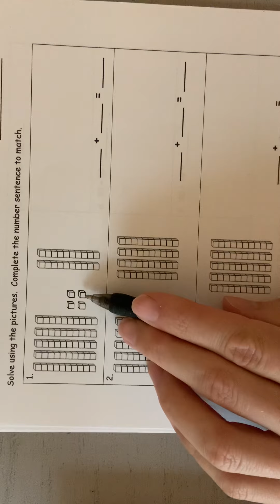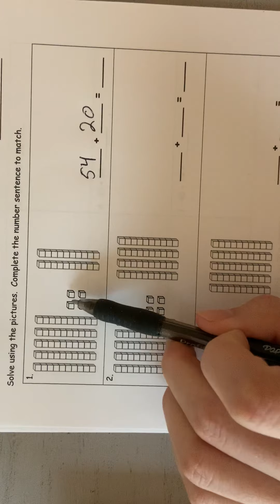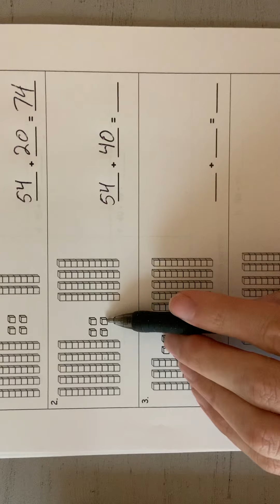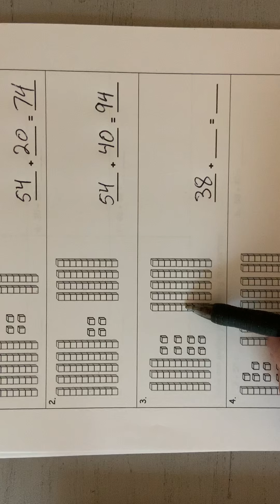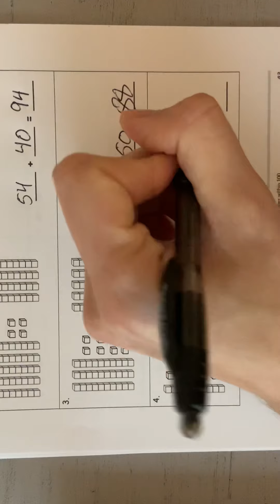Module 6 Lesson 11